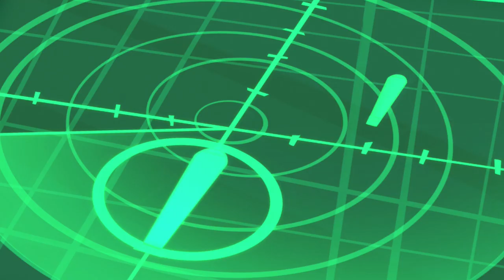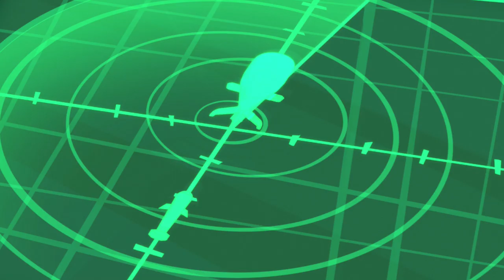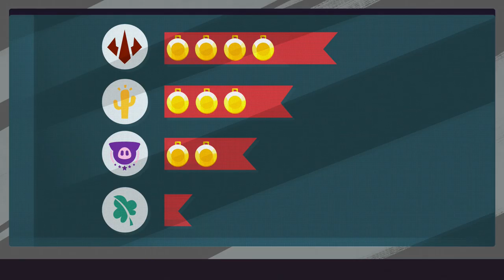F.A.S.T. - Episode 13 - The Underwater Hunt - Most interesting 💙Moolt Kids Toons Happy Bear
Episode 13 - The Underwater Hunt

Hegemon the Rhino has built a huge submarine and now intends to conquer the world by sea, but the during the first diving he finds out that the path to Junglia is cut off by a coral reef, like a fence, and there is no chance for the submarine to get through any of the crevices. Then Hegemon the Rhino decides to use a powerful torpedo attached to his submarine. With the help of this tool the villain is going to completely destroy the coral reef, securing access to the open sea.

However, FAST members do not have enough time to stop Hegemon the Rhino–he is already releasing a torpedo. FAST is unable to destroy torpedo–the tool is too powerful. Then Alice the Fox finds a solution: getting close to the torpedo, one can knock down its guidance system by electromagnetic waves, after that the system automatically, by default, switches to the nearest vessel, in other words, to zeppelin–thus, Alice the Fox can distract the torpedo and save the submarine station, whilst other FAST members can land overboard in special combat underwater boats and attack the villain’s submarine.

In the end, grateful scientists-oceanologists present FAST with a gift–a new zeppelin.